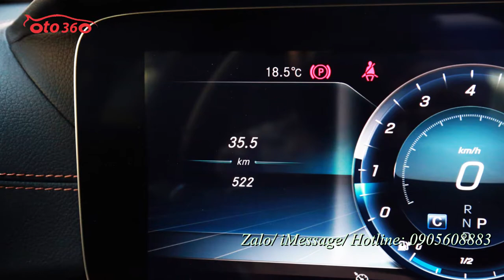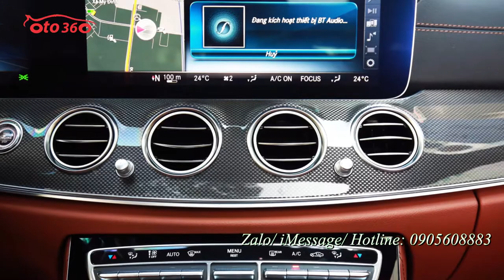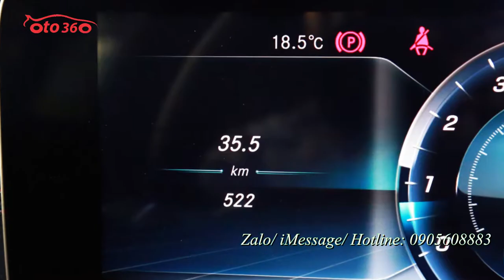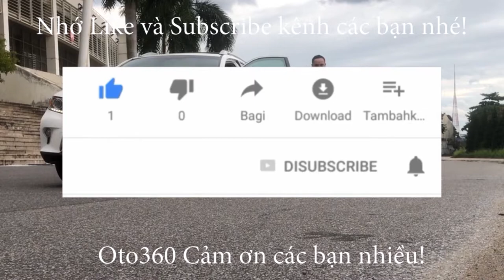Mới chạy 500 Km thì gọi là xe mới hay xe siêu lướt đây Mercedes E 300 AMG sản xuất 2020 lướt 500km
Mercedes Benz E class E300 AMG 2020.
Trang bị hộp số tự động 9 cấp 9G-TRONIC tiên tiến nhất. Mâm xe 19inch AMG 5 chấu kép, gói ngoại thất thể thao AMG. Nội thất ốp sợi kim loại, sở hữu 64 màu đèn viền nội thất. Cửa sổ trời siêu rộng Panoramic, 2 màn hình màu 12,3 inch. Hệ thống Airbalance với bộ lọc không khí cao cấp, ion hóa oxy tạo hương thông minh. Camera 360, cửa hít, đá cốp...
THÔNG SỐ KỸ THUẬT XE Mercedes-Benz E300 AMG
- D x R x C : 4923 x 1852 x 1468 (mm)
- Chiều dài cơ sở : 2939 (mm)
- Tự trọng/Tải trọng : 1655/640 (kg)
- Động cơ : I4
- Dung tích công tác : 1991 (cc)
- Công suất cực đại : 190 kW [258 hp] tại 5800 vòng/phút
- Mô-men xoắn cực đại : 370 Nm tại 1800 – 4000 vòng/phút
- Hộp số : Tự động 9 cấp 9G-TRONIC
- Dẫn động : Cầu sau
- Tăng tốc : 6.2s (0 – 100 km/h)
- Vận tốc tối đa : 250 (km/h)